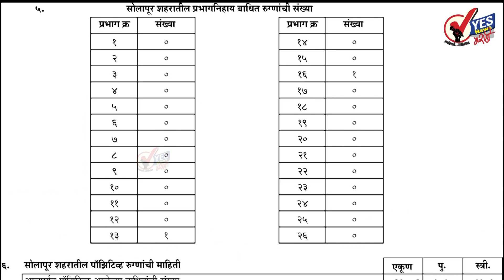सोलापूर शहर : ३६३ टेस्टमध्ये २ पॉझिटिव्ह : एकाचा मृत्यू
१० जण बरे झाल्यामुळे त्यांना घरी सोडले
सोमवार दि.१६ ऑगस्ट २०२१ महापालिकेच्या रिपोर्टनुसार